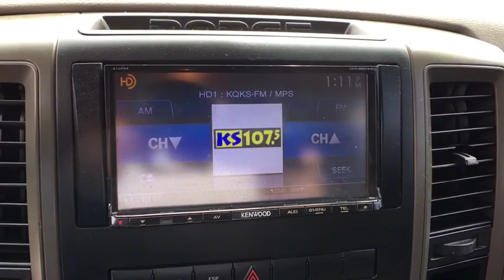2010 Dodge Ram 1500 Denver, Littleton, Aurora, Parker, Colorado Springs, CO R354305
Brilliant Black Pearl  2010 Dodge Ram 1500 available in Denver Colorado at Brandon Dodge. Servicing the Littleton, Aurora, Parker, Colorado Springs, CO area.
2010 Dodge Ram 1500 ST - Stock#: R354305 - VIN#: 1D7RV1GT5AS142953

Brandon Dodge
5600 S Broadway

HEMI 5.7L V8 Multi Displacement VVT, 4WD.
Engine: 5.7L V8 HEMI MDS VVT, ST Popular Equipment Group, Chrome Appearance Group, Class IV Receiver Hitch, 4 Doors, 4-wheel ABS brakes, 4WD Type - Part-time, 5.7 liter V8 engine, Air conditioning, Bed Length - 76.3 ', Chrome grill, Clock - In-radio display, Dusk sensing headlights, Four-wheel drive, Front seat type - Split-bench, Fuel economy EPA highway (mpg): 18 and EPA city (mpg): 13, Head airbags - Curtain 1st and 2nd row, Intermittent window wipers, Multi-speed automatic Transmission, Passenger Airbag, Pickup Bed Type - Regular, Power door locks, Power heated mirrors, Power steering, Power windows with 2 one-touch, Privacy/tinted glass, Rear bench seats, Stability control, Tachometer, Tilt steering wheel, Traction control - ABS and driveline, Transmission hill holder